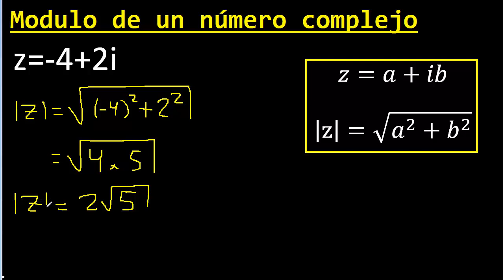Modulo de z=-4+2i . Modulo de un numero complejo con negativo , menos